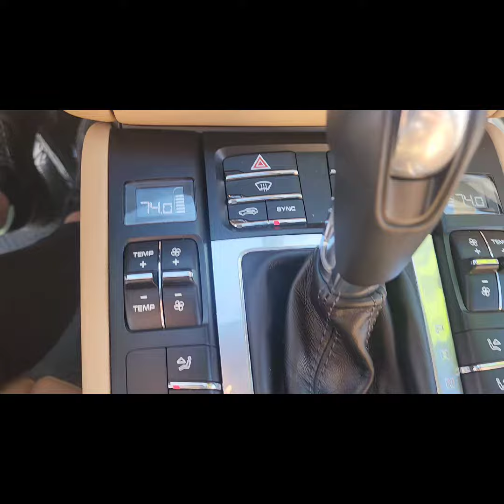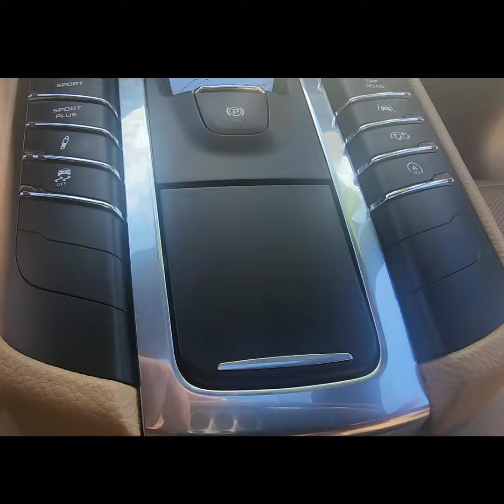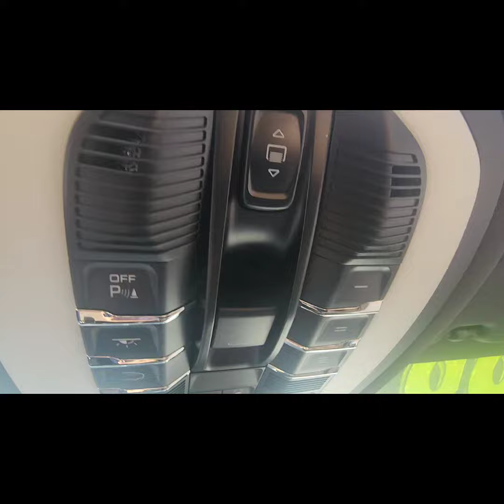911 Porsche Macan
Porsche Macan